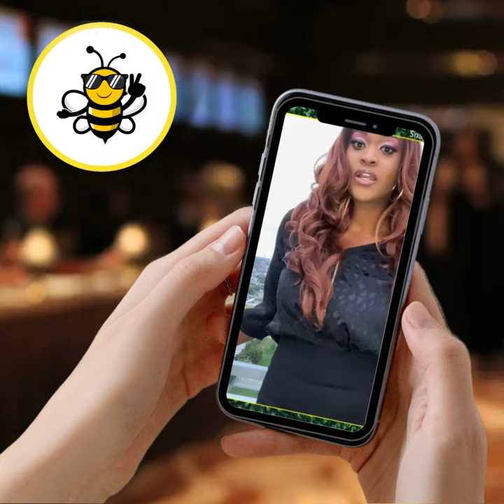Stay and Play at Eager Park at 16 on the Park!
Unleashing the Fun during the Stay and Play at Eager Park at 16 on the Park! 🌳🎉